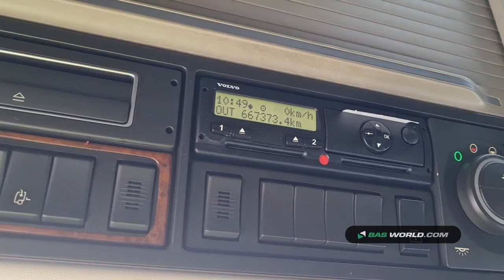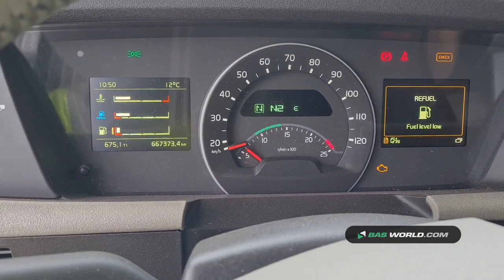70164341 Volvo FH